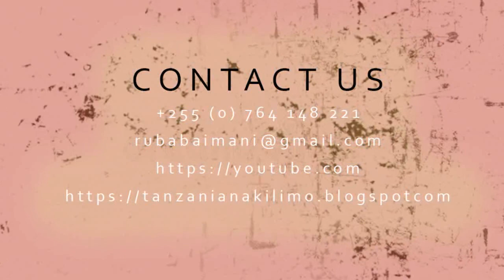EP 3: HATUA KWA HATUA JINSI YA "KUANZA KILIMO/UFUGAJI'' KWA MAFANIKIO. __ IMANI LUBABA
Wataalamu tunaamini kwamba kabla ya kuanza kilimo chochote kile
ni lazima kwanza ufahamu na ujiulize ni kwanini  unaanzisha kilimo/ ufugaji uliochagua.
Je unafanya kwaajili ya kutengeneza faidia, ni hobby au unafanya kutokana na msukumo wa watu
walio kuzunguka.
Hii ni kwasababu kitakachokusukuma kuanza ndio kitakacho elekeza matokeo katika kilimo au ufugaji wako.
Nilazima ukae chini utafakari na uyajibu hayo maswali yako kiuaminifu.

Hatua ambazo unatakiwa kupitia ili uweze kufanya kilimo/ ufugaji kwa mafanikio